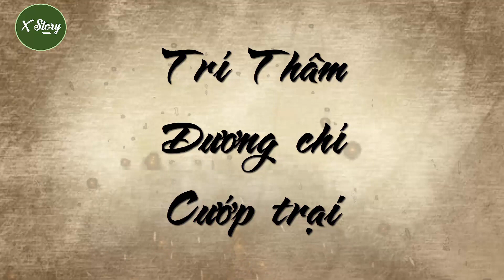Thủy Hử | Tập 19 :Trí Thâm - Dương Chí cướp trại | truyện truyền thuyết hay nhất thế giới 2023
Quá trình tập hợp của các anh hùng thảo dã tại bến nước để hình thành quân khởi nghĩa Lương Sơn Bạc được Thi Nại Am dành 70 hồi để diễn giải. Tuy nhiên, nhân vật đầu tiên được đề cập không phải là một trong các vị anh hùng Lương Sơn, mà là Cao Cầu. Theo ý kiến các nhà nghiên cứu[5], quá trình thăng tiến của gian thần Cao Cầu chính là sự tố cáo cho chính sự thối nát của nhà Bắc Tống khi đó mà người chịu trách nhiệm cao nhất là hoàng đế Tống Huy Tông[6], một quân vương chơi bời, không quan tâm tới việc triều chính.

Từ một thảo dân lông bông, Cao Cầu gặp may hết lần này tới lần khác, trở thành sủng thần của vua Tống Huy Tông và được phong chức Thái uý. Mối liên kết giữa các gian thần Cao Cầu, Lương Trung Thư, Dương Tiễn... và bộ máy quan lại tham lam, xảo quyệt, độc ác bên dưới đã làm hại các trung thần của triều đình (Lâm Xung, Võ Tòng, Dương Chí, Tống Giang, Hoa Vinh...) khiến họ lần lượt phải bỏ sự nghiệp đi theo Lương Sơn Bạc.

Cũng có những anh hùng xuất thân nơi thôn dã, không có chức vụ quyền hành nhưng bất bình với sự áp chế, bóc lột của quan lại địa phương như Lý Quỳ, Sử Tiến, Lưu Đường... nên đã ra tay cứu giúp người hoạn nạn hoặc tự cứu bản thân mình, trở thành người phạm tội với triều đình và cũng lên Lương Sơn.

Từng nhóm anh hùng được tập hợp riêng lẻ, rồi sau đó tất cả đều tụ về Lương Sơn. Theo đánh giá của các nhà nghiên cứu về Thủy hử, có những người mà con đường lên Lương Sơn vòng vo nhiều lần như Tống Giang, vì ông vốn mang tư tưởng trung hiếu với triều đình; lại có những người con đường lên Lương Sơn thẳng tuột như Lý Quỳ - ông coi việc làm phản khi bị hà hiếp là đương nhiên. Thủy hử phản ánh thực trạng trong xã hội phong kiến nhiều đời: "quan bức thì dân phản", điều đó rất hợp với tâm lý của đông đảo quần chúng lao động nghèo khổ bị bóc lột, áp bức nên Thủy hử dễ đi sâu vào tiềm thức của nhân dân.

Điều khiến Thủy hử trở nên ly kỳ, hấp dẫn là ngoài tính cách đa dạng của các nhân vật, các tình tiết còn mang nhiều tính bất ngờ, thú vị cho người đọc. Người thủ lĩnh đầu tiên của Lương Sơn Bạc là Vương Luân, nhưng chính Vương Luân lại bị Lâm Xung giết để tôn Tiều Cái. Tiều Cái được xem là người khai sáng Lương Sơn, nhưng lại không thuộc vào số 108 vị anh hùng - không thuộc vào 36 vị thiên cang hay 72 vị địa sát - vì ông tử trận trước khi Lương Sơn tập hợp đủ 108 người. Tài năng, tính cách của các anh hùng Lương Sơn cũng phong phú, mỗi người một vẻ. Ngoài những người giỏi chinh chiến trên lưng ngựa như Quan Thắng, Lâm Xung, Hô Diên Chước, Tần Minh, Đổng Bình... đánh bộ như Lý Quỳ, Võ Tòng, Lỗ Trí Thâm... còn một đội ngũ các tướng chuyên đánh thủy quân như anh em họ Trương, 3 anh em họ Nguyễn, Lý Tuấn; các quân sư tài ba như Ngô Dụng, Chu Vũ; những người di chuyển nhanh hoặc giỏi đột nhập như Đới Tung, Thời Thiên... Đặc biệt, trong các anh hùng Lương Sơn còn có 3 người phụ nữ (Cố Đại Tẩu, Hổ Tam Nương và Tôn Nhị Nương).
X Story là kênh giải trí , chia sẻ những câu chuyện hay và các tiểu thuyết trung quốc. Các câu truyện đều được mình sưu tầm, tóm tắt và edit lại. Cám ơn các bạn đã ủng hộ !
 Mình hi vọng mọi comment đều là những comment văn minh, lịch sự và những ý kiến đóng góp để kênh có thể phát triển và là sân chơi của các bạn có cùng sở thích với mình nhé.

If any owners has an issue with any of the uploads please get in contact  and it will be deleted immediately. Thank you for your coopertation.

Nếu có bất cứ vấn đề liên quan đến bản quyền nội dung, hình ảnh... các bạn vui lòng liên lạc mình theo địa chỉ  để giải quyết nhé. Mình sẽ cùng nhau làm việc nhanh và trên tinh thần hợp tác nhất có thể ^_^
© Bản quyền thuộc về Xstory
© Copyright by Xstory Channel ☞ Do not Reup